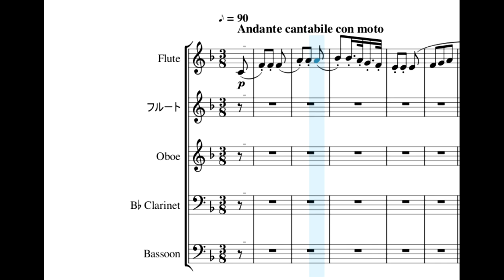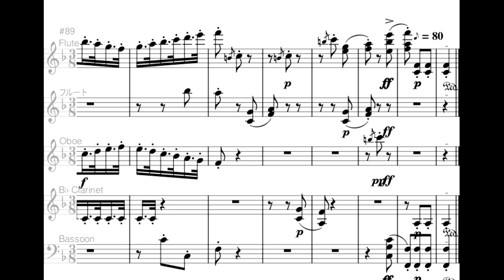AUS DER ERSTEN SYMPHONIE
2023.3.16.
以前作成したつぎはぎの演奏の動画がなぜかよく見られており、クオリティから言えば
削除してしかるべきものと思うが、
どこに需要があるのか分からないのでとりあえず
DAWによるピアノ音の動画を作ろうと思ったが、その
前段階として、多声部の楽譜を作成した。
元々が交響曲で多声の動きが多く、いきなりピアノ譜を作成するよりは
まず多声で楽譜を作ってそれを上手く合わせた方が作業が速いかもしれないと
考えたからである。

その多声の楽譜をmusescoreで演奏させたものの動画である。
例えばフルート声部で三和音が出て来るなどは現実とはかけ離れているが
どういう曲かの参考にはなるかもしれない。

piano譜面にしてかつDAWで演奏させるかどうかは
やる気次第で今後に掛かっている。すぐにはやらないだろう。

この曲はそもそもソナチネアルバム１に所収の曲だが
楽譜に忠実に弾こうとするならば、ある声部を抑えたまま、同じ手で
別の声部をスタッカートで演奏しなければならないなど、
かなり高度な技術が必要と思われる。